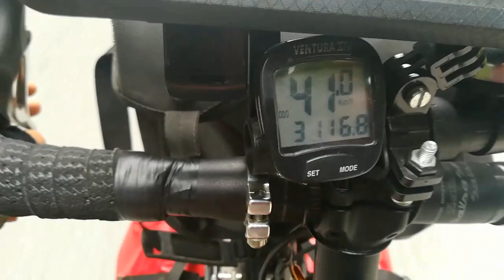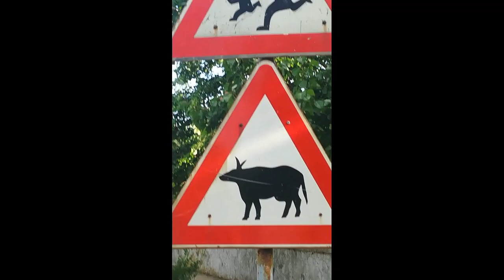Houtjetouwtjeplakfilmpje #3 Roemenië, Bulgarije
Een compilatie van mobielfragmentjes genomen tijdens mijn fietsreis van Nederland naar China. Ca. 800km langs de grens van Roemenië en Bulgarije en de doorsteek naar Turkije.